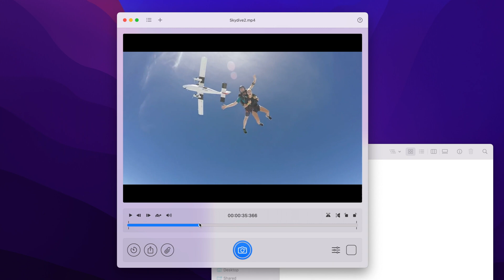[SnapMotion 5] Extract images from videos on macOS and iOS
Say goodbye to screenshotting your videos. SnapMotion is the perfect tool to extract images from videos with the best quality possible. Whether in a video of cats or backflips, SnapMotion allows sharing a photo of that perfect moment with our friends.

- CAPTURE IMAGES IN THE BEST POSSIBLE QUALITY
- LOAD REMOTE YOUTUBE VIDEOS
- ROTATE AND FLIP VIDEOS
- EXTRACT THOUSANDS OF IMAGES WITH THE BATCH MODE
- GET HELP WITHIN THE APP